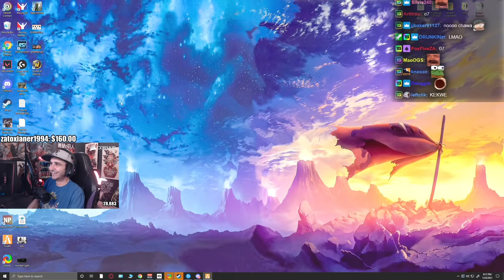Summit1g Goes OFF on Cops after SPECIAL RARE BOOST Chase! | GTA 5 NoPixel RP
Summit gets a special boost request for a Mercedes G-Wagon & they run into some trouble with every cop showing up in NoPixel!

In this video you can find, summit1g gta rp, summit1g highlights, summit1g funny moments, summit1g cop chase, nopixel, chang gang, summit1g reacts, summit1g heist, summit1g race, summit1g rage, and much more!